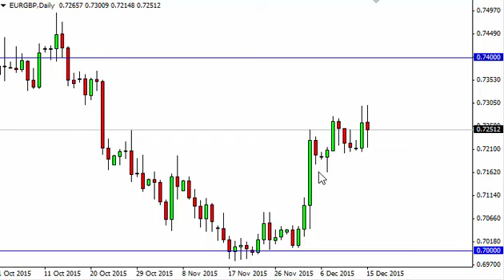EUR/GBP Technical Analysis for December 16 2015 by FXEmpire.com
- December 16 2015 currency daily technical analysis for the EUR/GBP pair. Forex Technical Analysis Forex Fundamental Analysis and Forex Brokers on FX Empire